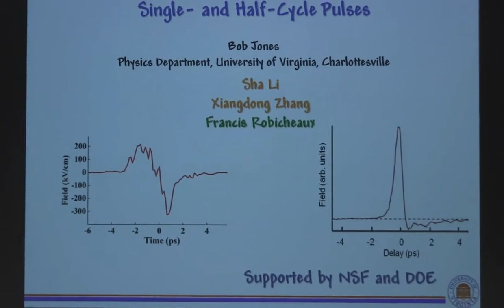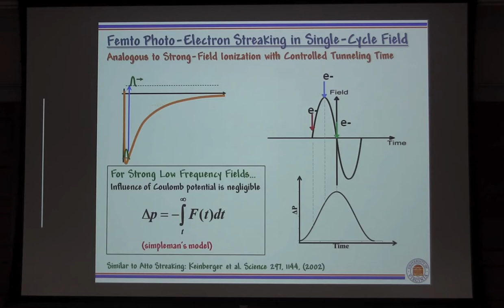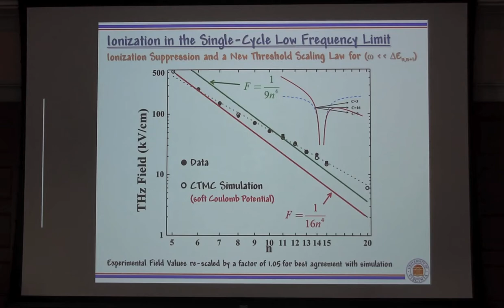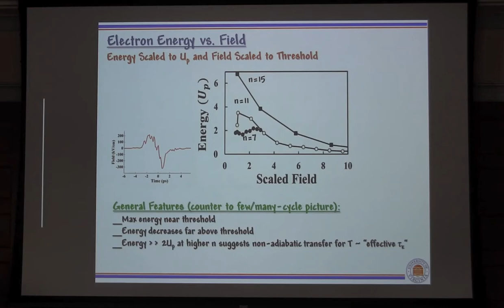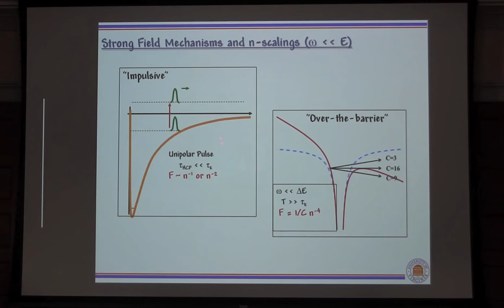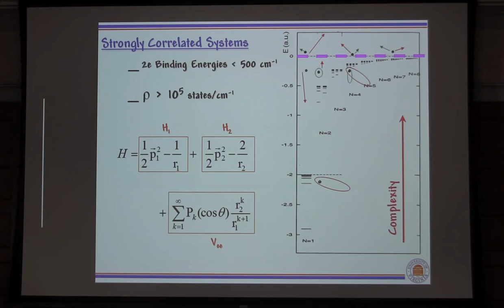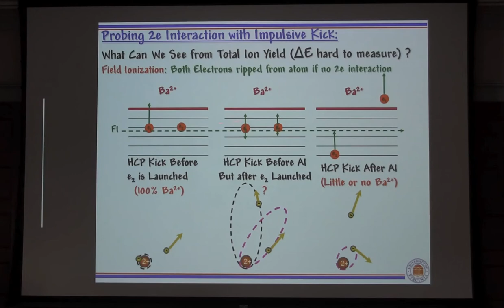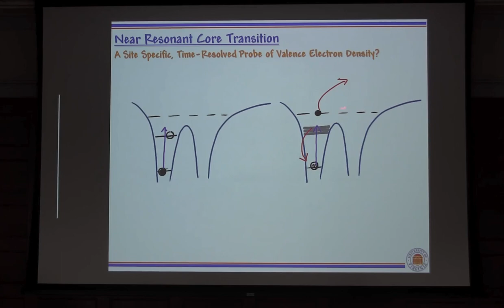Bob Jones, "Manipulating and Viewing Electron Dynamics Using Single- and Half-Cycle Pulses"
Bob Jones, University of Virginia, during the workshop of "Ultrafast atomic and molecular physics with cutting-edge light sources: New opportunities and challenges", lecture titled "Manipulating and Viewing Electron Dynamics Using Single- and Half-Cycle Pulses" joint with the Institute for Theoretical, Atomic and Molecular and Optical Physics, Harvard-Smithsonian Center for Astrophysics, Cambridge, Massachusetts at Kansas State University, Manhattan, Kansas on November 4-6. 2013.
© Harvard University and Bob Jones. The text and images on ITAMP's YouTube channel are intended for public access and educational use. This material is owned or held by the President and Fellows of Harvard College. It is being provided solely for the purpose of teaching or individual research or enrichment. Any other use, including commercial reuse, mounting on other systems, or other forms of redistribution requires permission.